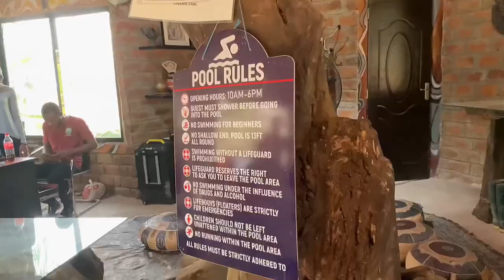VLOG 24 | Work week, skincare routine, body care routine & taking pictures for Instagram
Hey loves!!!

Starting off the new year prioritizing self care - most importantly getting my skincare routine right, eating healthy - caught up on my tortilla inspired wrap recipe, a sneak peak into my work week & taking pictures for Instagram.

B R A N D S  M E N T I O N E D

00:47 - Joined the hair bonnet gang
02:43 - Making tacos inspired wrap
03:43 - Morning skincare routine
04:18 - Site Inspection
04:39 - Taking Instagram pictures
06:16 - Mini body care routine
07:14 - Outfit of the day
07 :43 - New Vlog recap